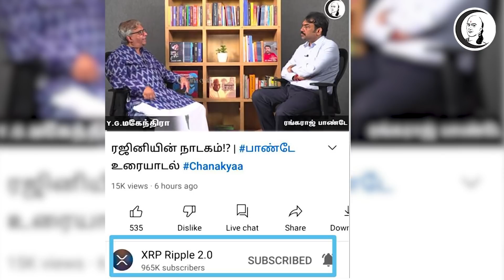என்ன ஆச்சு சாணக்யா வுக்கு? | பாண்டே பார்வை | Chanakyaa | Hacking